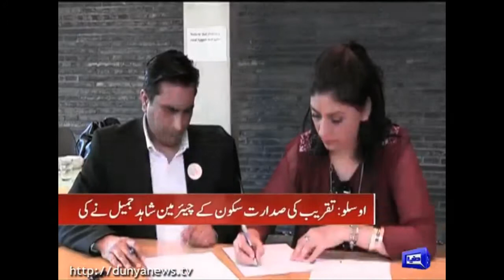Annual fundraising dinner 2018 held by ''Scoon''